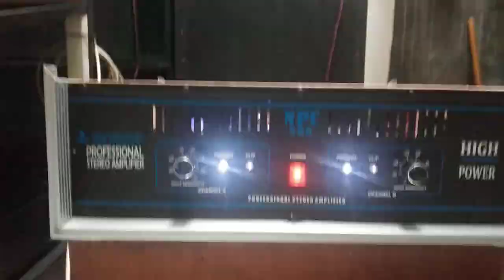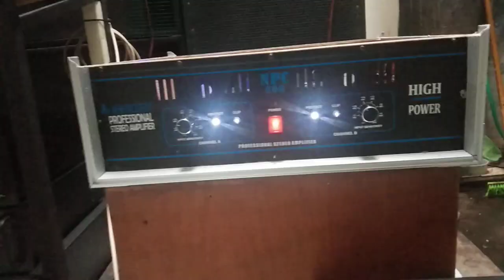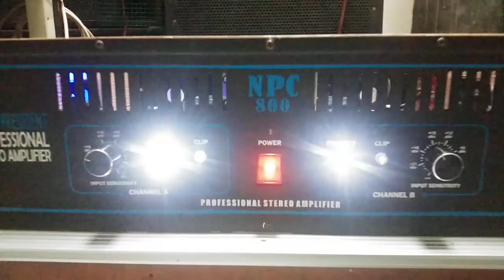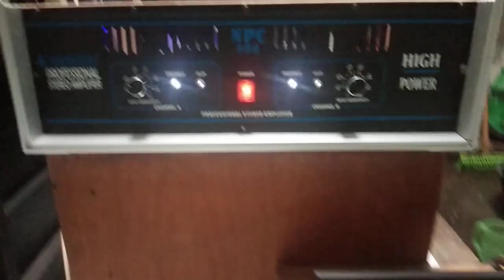Tes Lampu Mengikuti Irama Musik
Bahan yang diperlukan,Lampu LED 5mm,Dioda 1amper,resistor 2k2